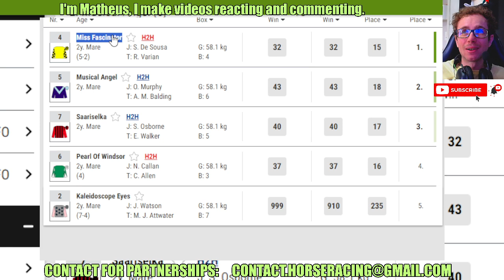Miss Fascinator WINS AT Ascot Jul, 26 2024 replay